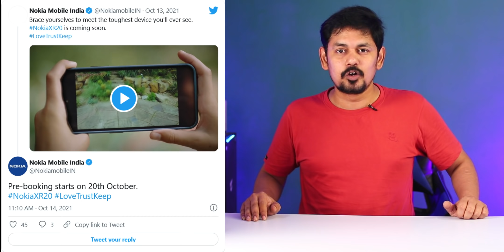Telugu TechNews 1032: iQOO Z5X, MacBook New Generation, Realme 125W charging, Apple AirPods 3